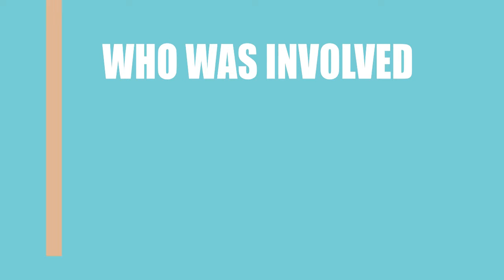Roach (2017) Movie Information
Writers, directors and actors\actresses of the film Roach (2017)